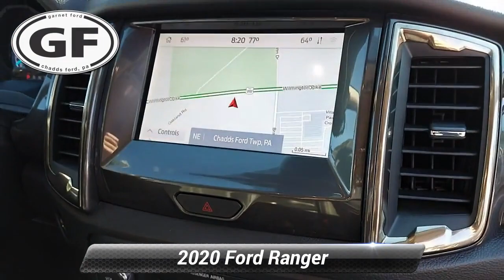Certified 2020 Ford Ranger LARIAT, West Chester, PA V1864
Garnet Ford

Certified. Clean CARFAX. CARFAX One-Owner. White Platinum 2020 Ford Ranger Lariat 4WD 10-Speed Automatic EcoBoost 2.3L I4 GTDi DOHC Turbocharged VCT Fresh Oil Change 4WD.*br**br*Recent Arrival!*br**br*Ford Gold Certified Details:*br**br*  * Roadside Assistance*br*  * Powertrain Limited Warranty: 84 Month/100000 Mile (whichever comes first) from original in-service date*br*  * Vehicle History*br*  * Transferable Warranty*br*  * Warranty Deductible: $100*br*  * and 22000 FordPass Rewards Points to use toward first two maintenance visits*br*  * 172 Point Inspection*br*  * Limited Warranty: 12 Month/12000 Mile (whichever comes first) after new car warranty expires or from certified purchase date

[RLVID:2779:db5ea9d1bcdc3a19:97b2c1a3b7dadb82:1]